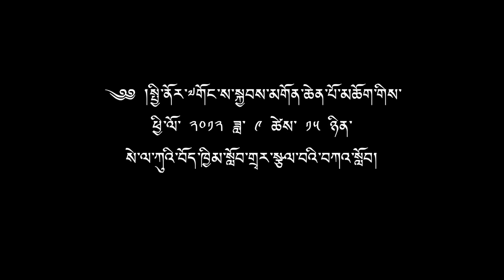བཀའ་སློབ་སྙིང་གི་ནོར་བུ།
༄༅། །སྤྱི་ནོར་༸གོང་ས་༸སྐྱབས་མགོན་ཆེན་པོ་མཆོག་གིས་དུས་དྲན་མཛད་སྒོ་ཁག་གི་ཐོག་སྩལ་བའི་བཀའ་སློབ་ཕྱོགས་སྒྲིག ལེ་ཚན་དྲུག་་པ།  ཕྱི་ལོ་ ༢༠༡༢ ཟླ་ ༩ ཚེས་ ༡༥ ཉིན་སེ་ལ་ཀུའི་བོད་ཁྱིམ་སློབ་གྲྭར་སྩལ་བའི་བཀའ་སློབ།